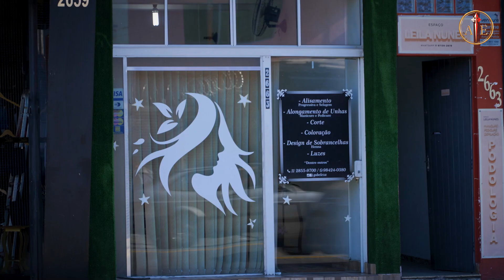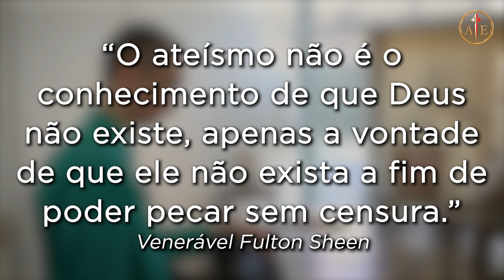✨ DEUS e o MAL no mundo 🌎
É verdade o que dizem os ateus, que se Deus existisse não haveria mal no mundo? A verdade é bem diferente, Deus existe e se há o mal no mundo, é por uma outra razão.
O problema do mal sempre é ainda uma discussão que gera polêmica, dúvida e incertezas... Mas somente para aqueles que tem sua Fé apoucada. Para os que creem firmemente na existência de Deus, a questão do mal e do sofrimento e mais uma prova para a Existência do nosso Criador!

O Programa Baseado em Fatos Reais do Canal Arautos do Evangelho, é um programa de humor católico saudável. Como o próprio nome diz, é baseado em fatos reais, fatos que acontecem no dia a dia das pessoas, sobretudo de problemas enfrentados pelos católicos de nossos tempos.